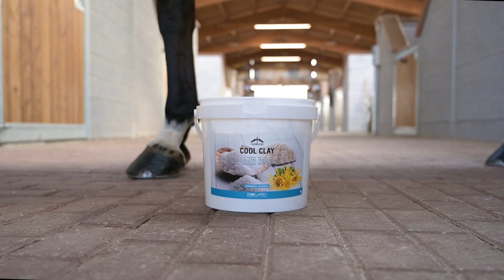Cool Clay FR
L’action puissamment astringente et relaxante de Cool Clay aide efficacement à la récupération des membres et des fonctions musculaires. Particulièrement indiqué après un effort intense.